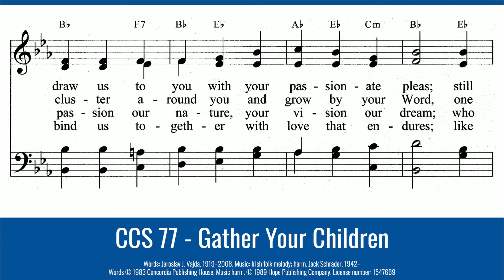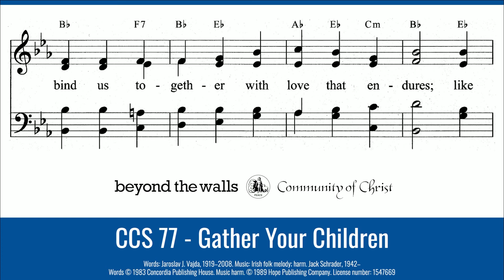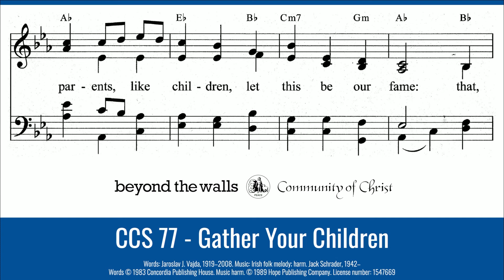Gather Your Children - CCS 77 - The Beyond the Walls Choir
CCS 77 - Gather Your Children

Gather your children, dear Savior, in peace,
and draw us to you with your passionate pleas;
still seek us and call us to come and be blest,
to find in your arms, Lord, safety, comfort, and rest.
Knowing you, loving you, naming you Lord,
we cluster around you and grow by your Word,
one day to remember these moments so rare,
of caring and closeness, just because you are there.
Love be our banner, forgiveness our theme,
compassion our nature, your vision our dream;
who knows what the Spirit of God yet can do,
what joy may be tasted, or what promise come true?
Host at our table in our house and yours,
here bind us together with love that endures;
like parents, like children, let this be our fame:
that, blessed, we bless many, to the praise of your name.

U.S.A./Ireland
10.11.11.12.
SLANE

Words: Jaroslav J. Vajda, 1919–2008